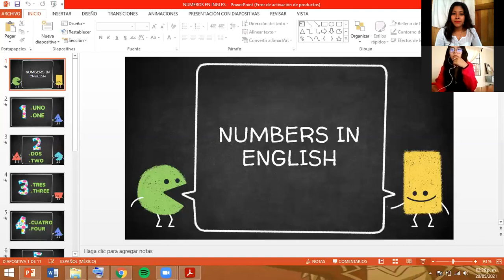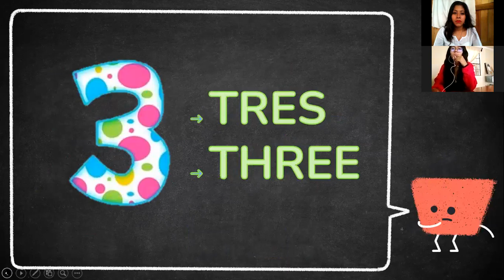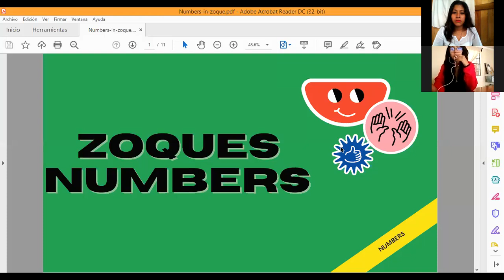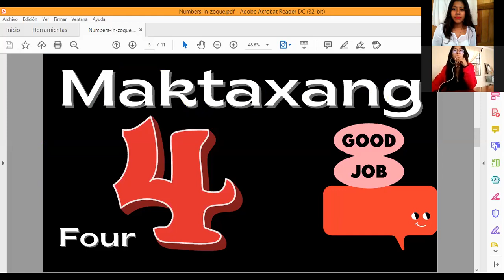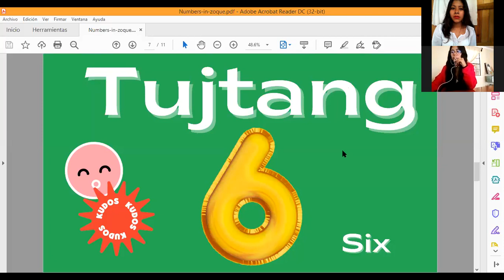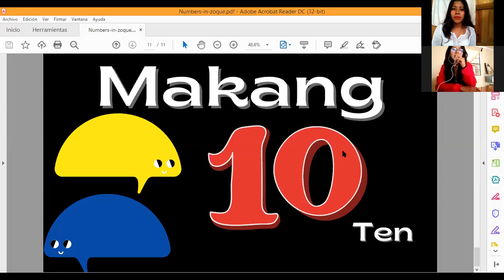Conversación de la cultura Zoque